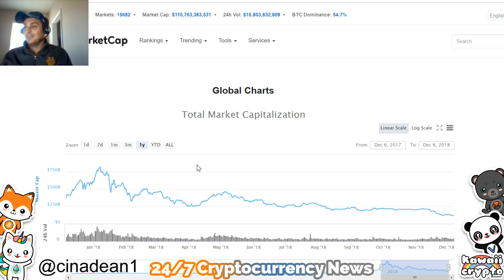Why China Will win the Trade War Over the USA | Bloomberg News